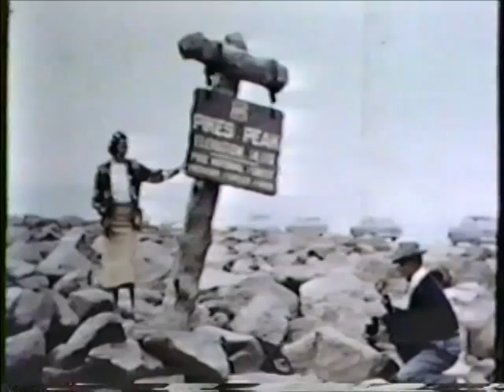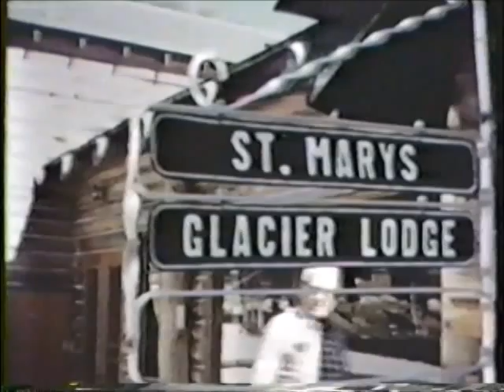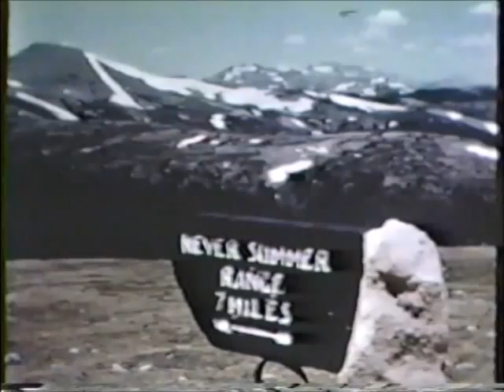Denver Zephyr 1956 Publicity Film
Denver Zephyr, Burlington Route Circa 1956 - This is a very campy travelogue about the re-equipped Vista-Dome 1956 Denver Zephyr.  It was recovered from a VHS home made tape of unknown origin given to me 20 years ago.  The original was likely a 16 mm movie commissioned by the Burlington Route publicity department.  Enjoy the armchair trip from Chicago Union Station to Denver with a trip on the Colorado Springs section as well.